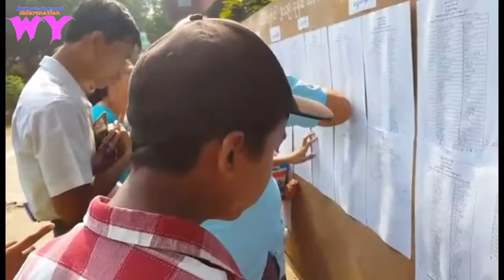ဒီကေန႕အလယ္တန္းေက်ာင္းသားမ်ားအတြက္ေအာင္စာရင္းထြက္ရွိ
ဒီကေန႕အလယ္တန္းေက်ာင္းသားမ်ားအတြက္ေအာင္စာရင္းခြက္ရွိ ၾကည့္ျမင္တိုင္ အထက(၁)ေက်ာင္းစေရွ႕ျမင္ကြင္းWY ၾကည္းျမင္တိုင္အထက(၁)#